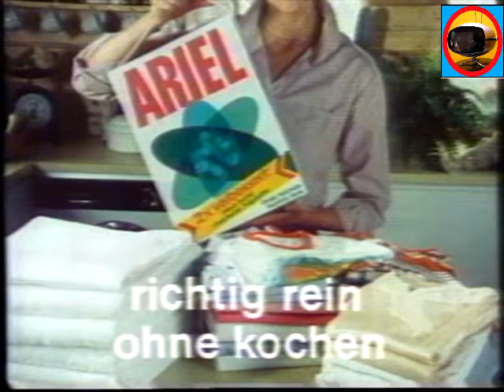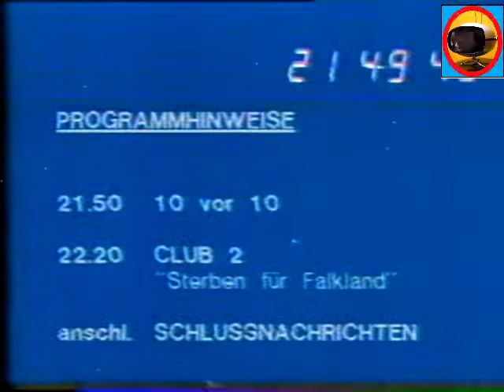ORF FS-2 Werbung Mai 1982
Werbeblock und Programmhinweise vom österreichischen Fernsehen (ORF FS-2).
Sie wurden am 6.5.1982 übertragen.

Quelle: Philips LVC180 (180').

Digitalisiert mit einem Philips-N1702-VCR.